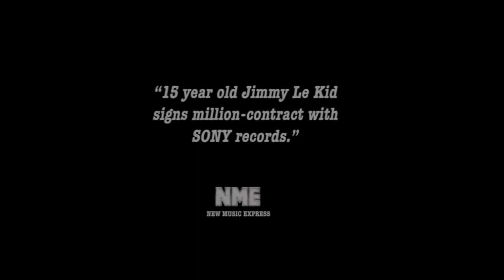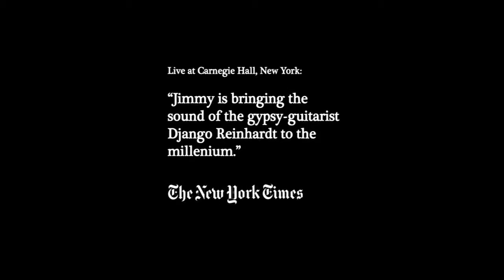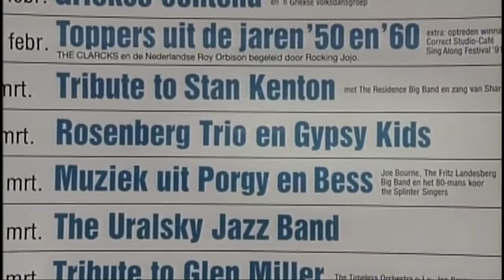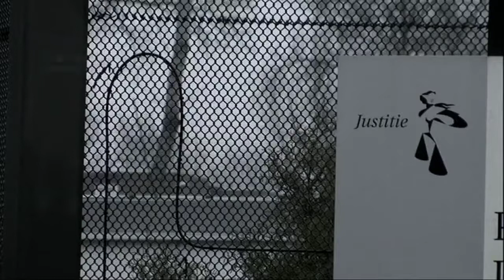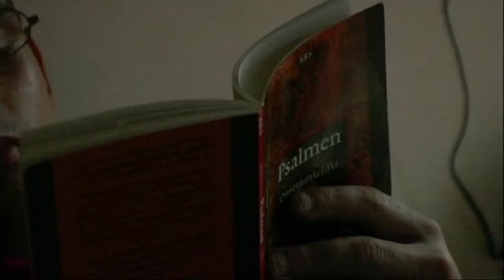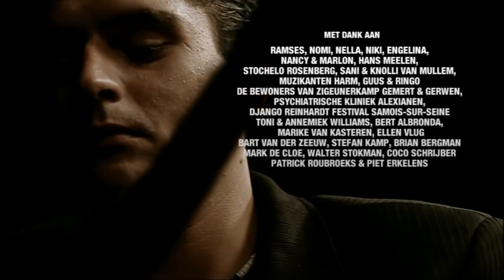Jimmy Rosenberg - The Father,The son & The talent 2007 film